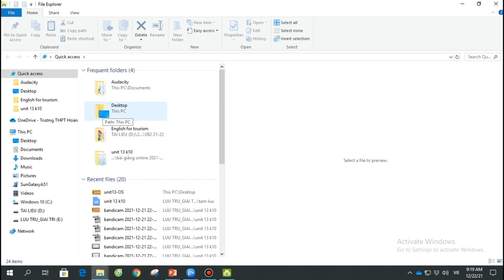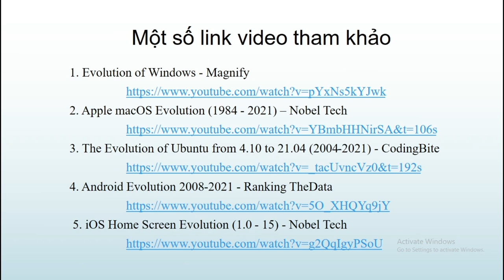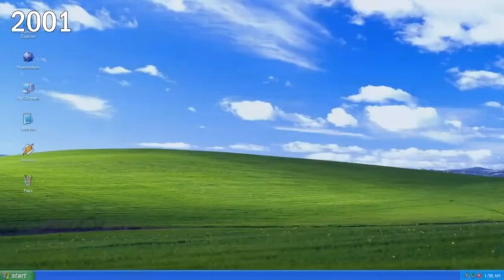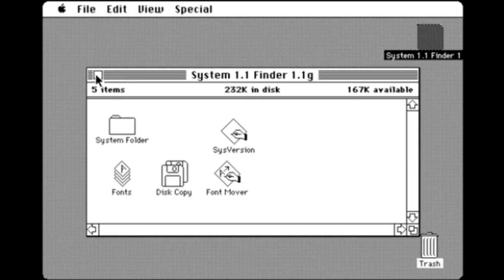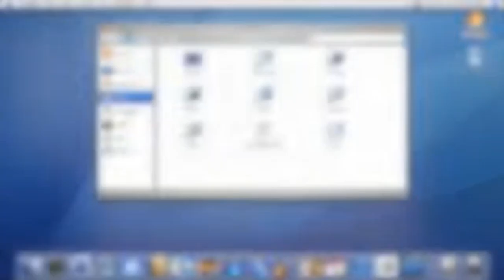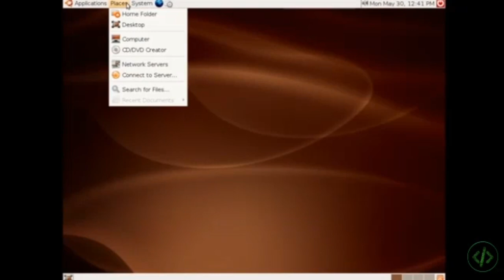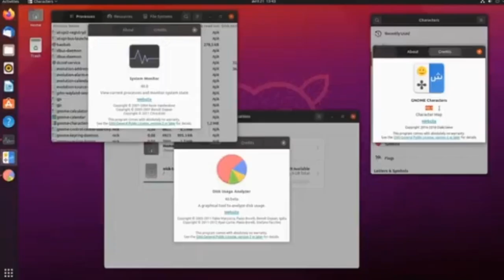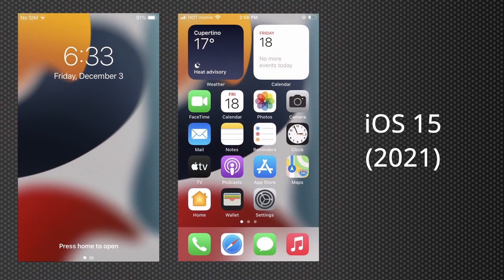Tin10 Tuan18 Bai13 Một số hđh thông dụng